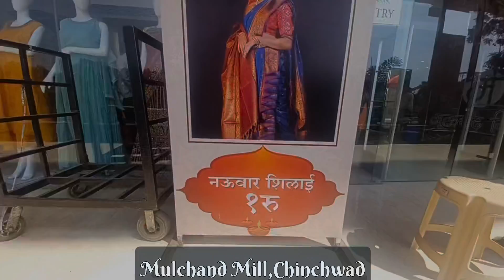मुळचंद मिल : पुण्यातील सर्वात स्वस्त साडया नऊवारी | Mulchand Mil Nauvari Special | Wholesale Saree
अपने शॉप कि  व्हिडिओ बनाने के लिये मुझे mail करे or comment kara, To Promote your shop:

मंडळी,
आज मी मुळचंद मिल ,चिंचवड शॉपला भेट दिली आहे , त्या मध्ये आज आपण नऊवारी  साडया पाहणार आहोत. नऊवारी साडी तुम्हाला १ रुपयात शिवून भेटणार आहे, सर्व प्रकार. आपण दोन सेकशन पहिले एक readymade आणि नऊवारी साडी.

Hi friends

Today i visited Mulchand mil, Chinchwad, where we covered Maharatrian special saree i.e Nauvari saree, which start at 2200Rs , we explored two section Readymade and unstitched sadi , "New Showroom, New Offer" this is logo of this shop . I hope you like the video.

Shop address:
MulChand Mil,
Finolex Chowk, Old Mumbai - Pune Hwy,
Pimpri Colony, Pune, Maharashtra 411018

Title : मुळचंद मिल : पुण्यातील सर्वात स्वस्त साडया नऊवारी | Mulchand Mil Nauvari Special | Wholesale Saree

डिस्क्लेमर : मार्किट के दुकानों के वीडियो की सीरीज बनाने का हमारा उद्देश्य सिर्फ इतना है की हम मार्केट की जानकारी आप तक पहुंचा सके. दुकानदार आपको क्या प्राइस देते है या किसीसे आपका क्या व्यव्हार होता है उसके बारे में हमें कुछ जानकारी नहीं होती. हम दुकान पे जाके सिर्फ वीडियो शूट करते है और आम लोगो तक जानकारिया पहुंचाते है. कृपया किसी से भी व्यापार करने से पहले उसके बारे में अच्छे से जांच पड़ताल करिये और अपने स्वविवेक का इस्तेमाल कीजिये. हमारा काम सिर्फ लोगो को मार्किट दिखाना है

पनवेल साड़ी मार्केट
wholesale saree in Mumbai
saree at wholesale price in Panvel
dwarkadas shamkumar ulhasnagar
dwarkadas shamkumar kalyan
dwarkadas shamkumar badlapur
paithani saree
semi kanjivaram saree
saree in dwarkadas
wholesale saree
saree sale
monsoon sale
saree under 1000
mulchand mil
moolchand mil
Pune's Cheapest saree shop
Cheapest saree
old saree shop
mulchand
moolchanf
kanjivaram
tissue
silk
offers on saree
Cheapest saree
saree for wedding
Nauvari saree
Readymade nauvari
nauvari
maharatrian saree